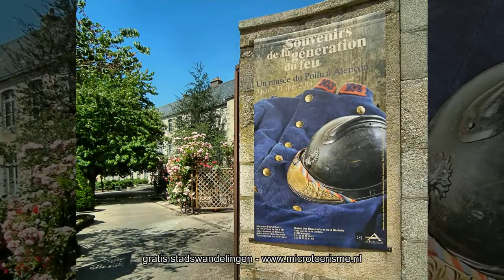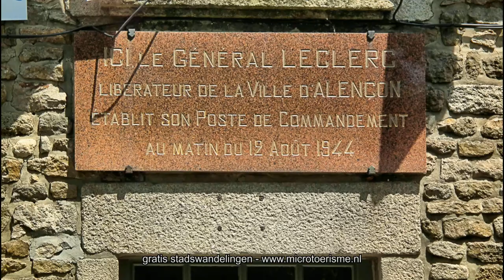ZichtOp: Alencon (F)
Dit is een van de weinige Normandische steden die grotendeels intact is gebleven na de Tweede Wereldoorlog, en een van de eerste die door de Tweede Pantserdivisie van generaal Leclerc werd bevrijd.